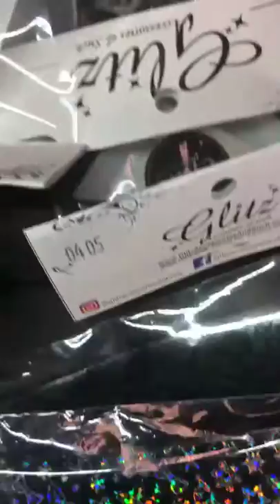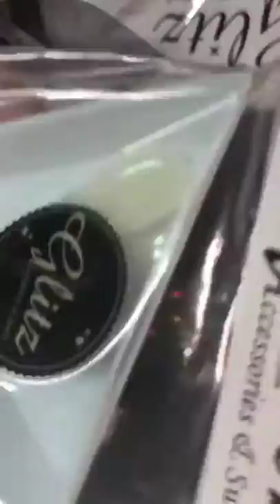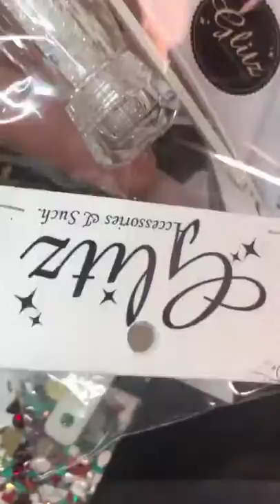Full Live Tutorial: glitzcrystals for hoilday with Midi & Nancy